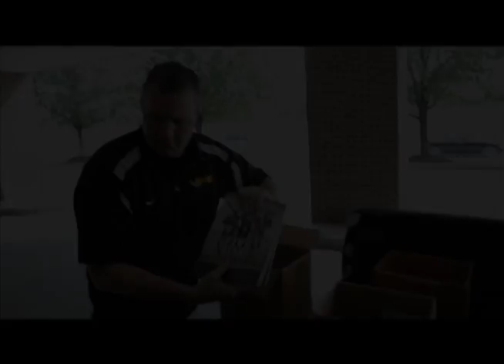High School Hopefuls: VYPE Houston Photo Shoot (Behind the Scenes)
2011 VYPE Houston photo shoot featuring some of the top basketball prospects (girls & boys) in Houston and its surrounding areas.